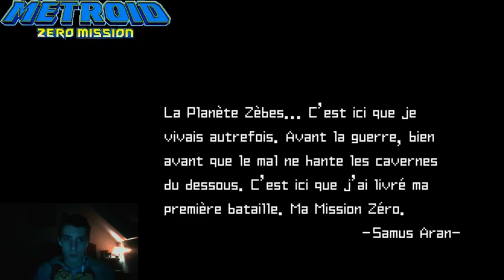Metroid: Zero Mission Part 1